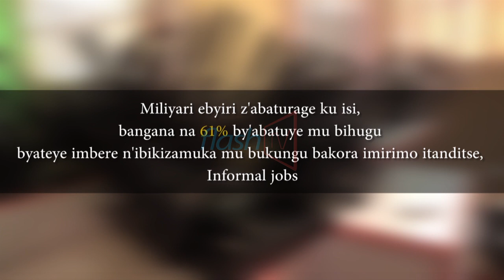Mu Rwanda hari abakozi babayeho nabi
Amashyirahamwe ahanira uburenganzira bw'abakozi aravuga ko hari ibyo abakozi batarahabwa kandi bemererwa n'amategeko